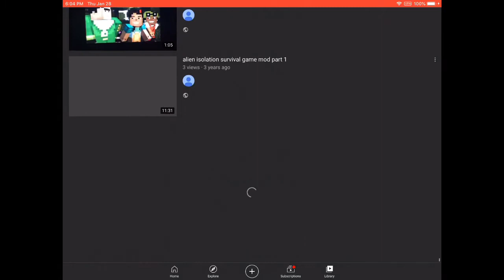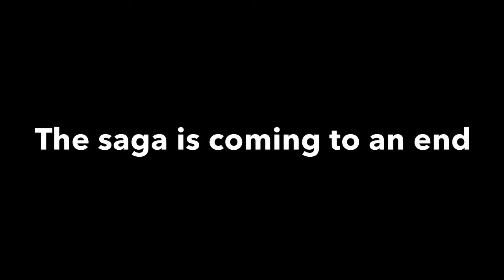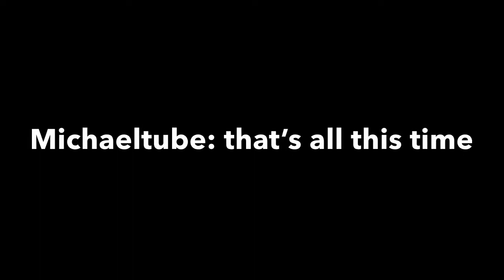Michaeltube that’s all for this time trailer